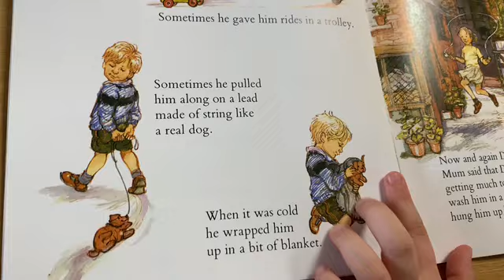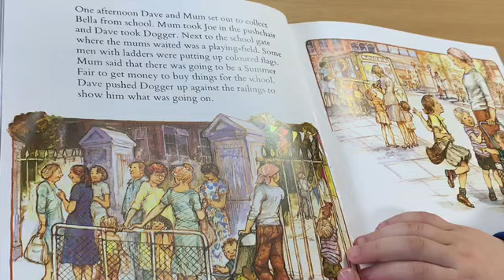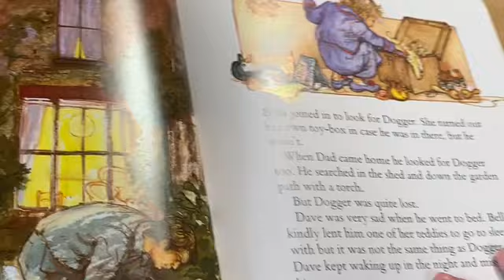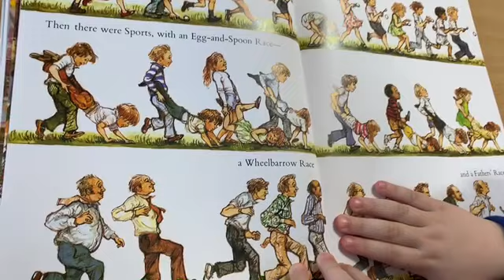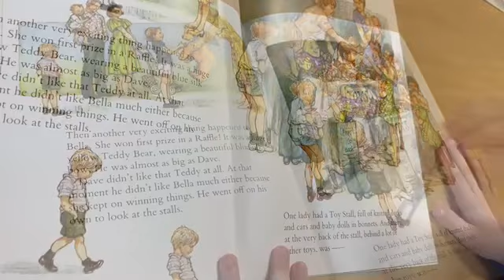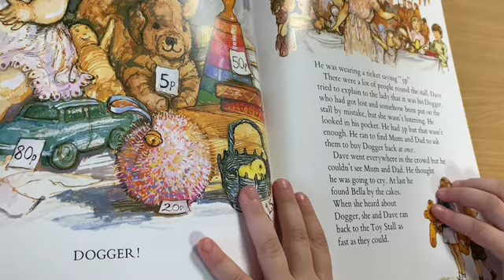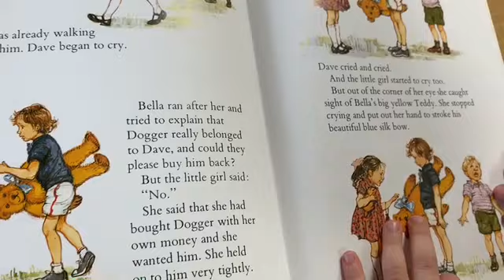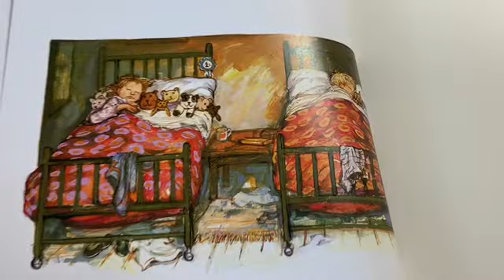BRIDGE FARM BEDTIME STORY. DOGGER. BY SHIRLEY HUGHES.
A BEDTIME STORY READ BY MIA BARTLETT.